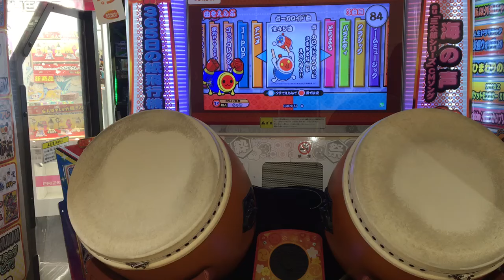【太鼓の達人 レッド】 おにぎりはどこかしら♪ 全良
Player:だだん
ギャラリー:しゃむ